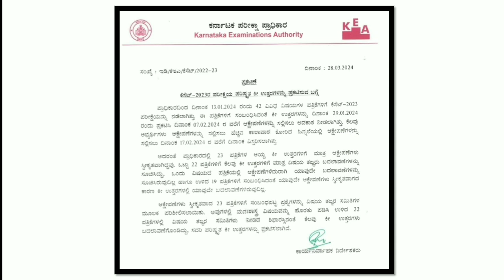K-Set 2024 Revised Key Answer Released by KEA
Discover the latest updates on the Karnataka Examination Authority KSET 2024 revised key answers, released after addressing objections. Stay informed with accurate information.

Karnataka Examination Authority,
KSET 2024,
Revised Key Answers,
Objection Response,
KSET Preparation,
Competitive Exams,
Karnataka State Eligibility Test,
Exam Updates,
Educational News,